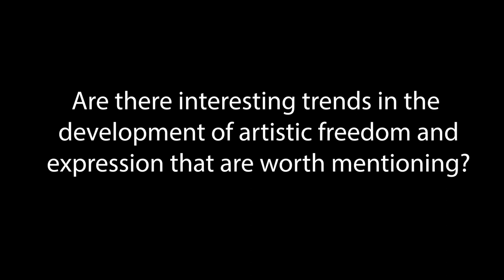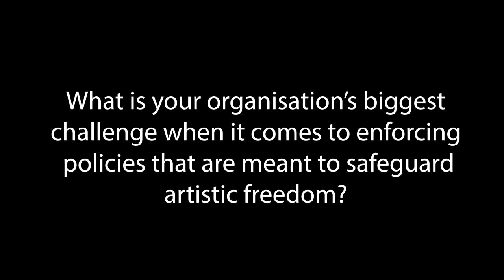9th World Summit on Arts and Culture - Interview with Ernesto Ottone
As part of ASEF culture360's ongoing Call for articles 2023, Arts and Creative Economy specialist, Malaya del Rosario outlines the key takeaways from the 9th World Summit on Arts and Culture and offers action points for cultural professionals, art managers and policymakers. The conference focused on the theme of safeguarding artistic freedom. What can we learn from this gathering and what is its impact on cultural work? Want to hear more insights from Stockholm? Watch interviews with UNESCO Assistant Director for Culture, Ernesto Ottone Ramirez, and artist-activist, Katrina Stuart Santiago.